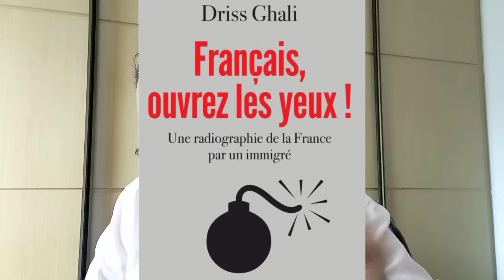Le soulèvement des barbares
Des élèves et leurs parents se révoltent contre l'exhibition d'un tableau de la Renaissance.  C'est l'insurrection du Laid contre le Beau et le dernier épisode de l'insurrection contre tout ce qui est français.

Diplômé des grandes écoles (Centrale Paris, EDHEC), je suis spécialiste des relations internationales et interviens au Maroc, au Brésil et en France.

Soutenez ma lutte  en achetant mes livres ou bien en faisant un don:

Mes dernières productions :

➡️ Format papier:
"Mon père, le Maroc et moi" Ed de l'Artilleur;
"David Galula et la théorie de la contre-insurrection" Ed Complicités;
"Français, ouvrez les yeux " Ed de l'Artilleur;
"Une contre-histoire de la colonisation française " Ed Jean-Cyrille Godefroy

➡️ Format électronique: "De la diversité au séparatisme", en vente

➡️ Cours en ligne sur la colonisation française, en vente